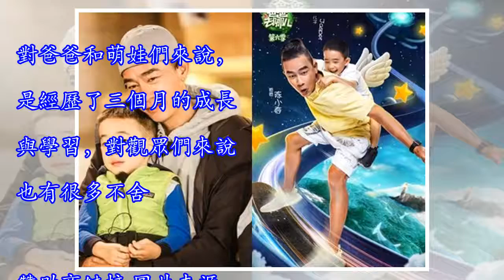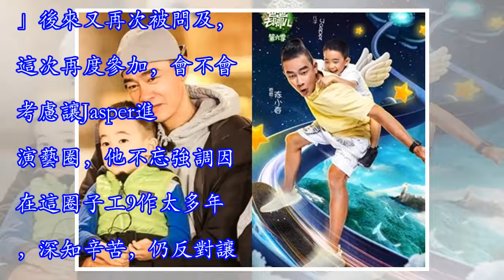之前宣布要Jasper消失熒幕前的陳小春突然反口? 帶兒子上節目的原因大曝光! 原來真相是…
自從陳小春的萌兒子Jasper錄了《爸爸去哪兒》後獲得廣大迴響，也成為節目中人氣王。2017年的《爸爸去哪兒5》告一段落後，五位爸爸和萌娃們也各自收穫了一大批喜歡他們的觀眾。對爸爸和萌娃們來說，是經歷了三個月的成長與學習，對觀眾們來說也有很多不舍。贊助商鏈接 圖片來源: ettoday應采兒和陳小春都曾表示，不希望Jasper以後當明星，也不會再讓Jasper出現在鏡頭前了，連分享照片都沒有了，愛是很捨不得的，打算讓他從此在熒幕前消失。圖片來源: ltn沒想到近日陳小春再次帶著兒子上《爸爸6》，引起不少熱議，更被酸民質疑他出爾反爾都是為了錢。收回隱退宣言的他14日受訪時回應此事，透露其實是Ja...